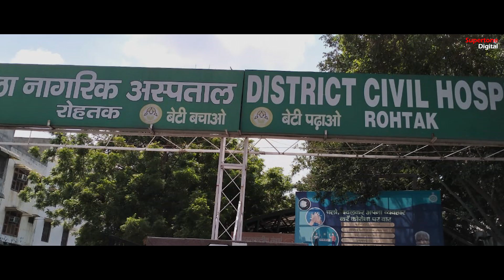के सोची अर के बणगी- विधवा बहु पर अत्याचार | Haryanvi Short Movie || Supertone Digital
MOVIE CREDIT
Title : Ke Sochi Thi Ke Bangi
Artist: Soniya, Sadhna, Aisha, Anil Vashisht
Writer & Director: Anil Vashisht
DOP : Shivam Trivedi
Edit: Hemant Gola
Produced by: Vicky Narang
Music Label: Supertone Regional

► Concept & Direction By: Ishu Narrang
► सुपरटोन डिजिटल चैनल पर अपना भजन रिलीज़ करवाने के लिए सम्पर्क करें
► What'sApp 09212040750